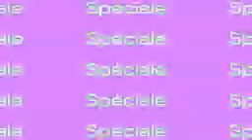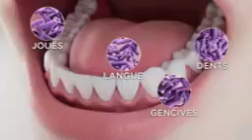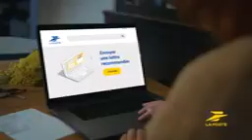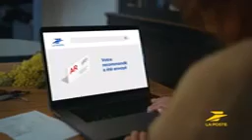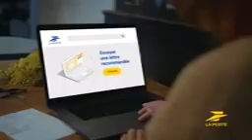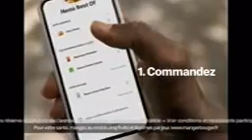MTV hits 2023